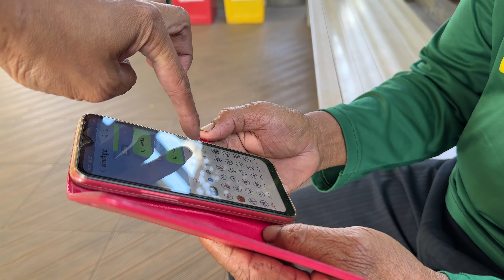Fc กระสังจองรุ่นไหน??เซลล์ต่ายสายฮา